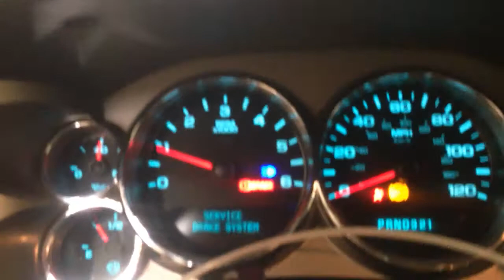CC8763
2008 SILVERADO 5.3 ENGINE